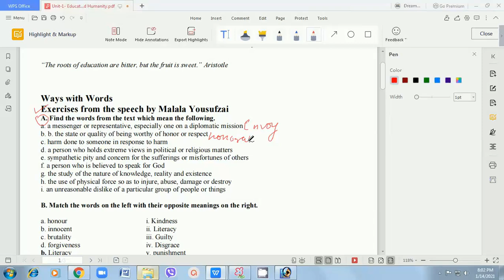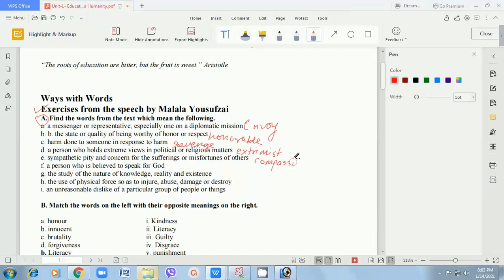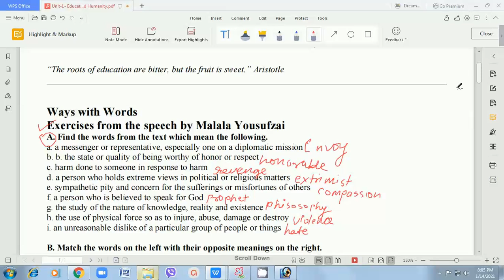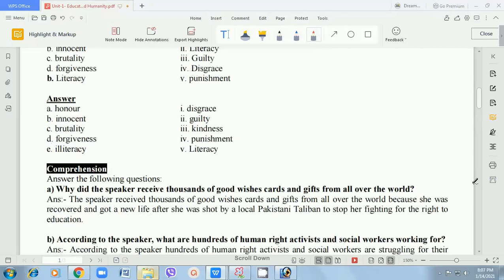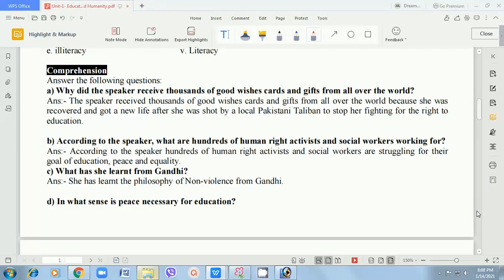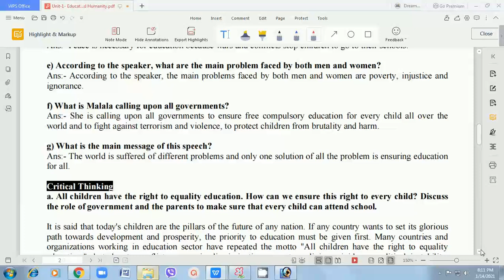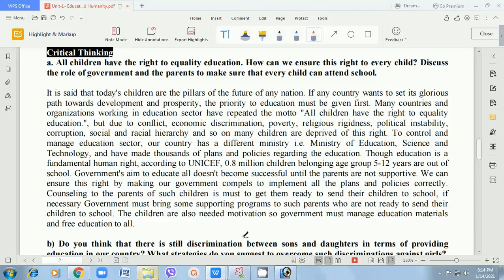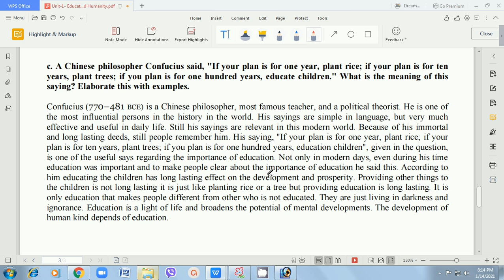FULL EXERCISE || Unit-1|| EDUCATION AND HUMANITY ||Compulsory English | GRADE 11 -NEB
Tools I use for making videos:
Screen Recorder: Flashback Recorder
Microphone: USB Microphone,
Graphic Tablet: XP-Pen, Star G640S,

Thanks